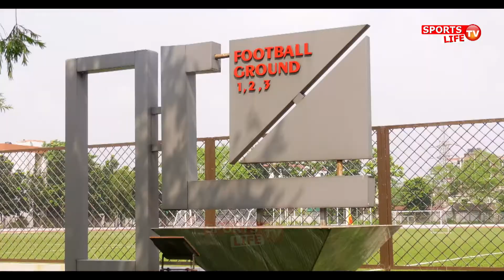গোল কিপিং ট্রেনিং..(BKSP) । কোচ : আপেল মাহমুদ । BKSP Goal Keeping Training । Sports Life TV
গোল কিপিং ট্রেনিং. (BKSP)
কোচ : আপেল মাহমুদ (বিকেএসপি)

স্টুডেন্ট : লিমন হোসেন ও ইশরাক আহমেদ
ভেন্যু : বাংলাদেশ ক্রীড়া শিক্ষা প্রতিষ্ঠান (বিকেএসপি)
A Video by : Sports Life TV